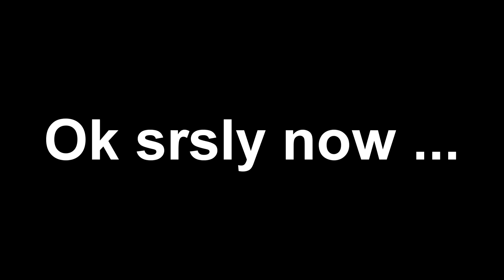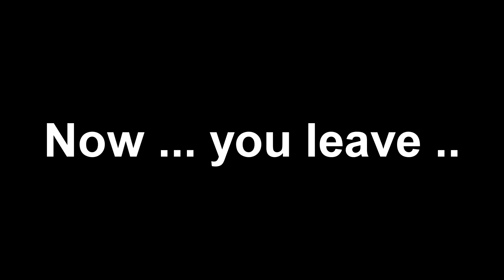YTP-UnderShit True PaciFRISK ENDING [50 SUBS SPECIAL]